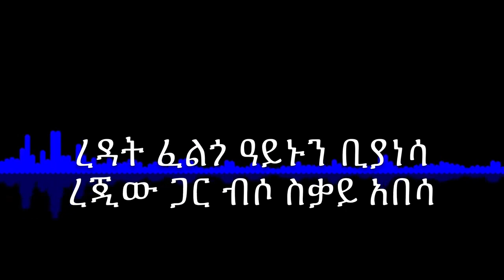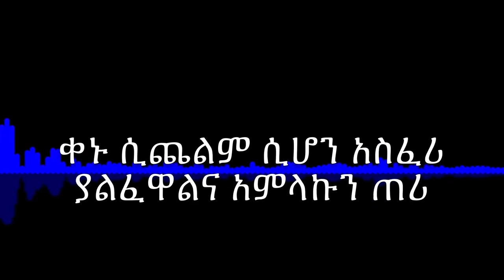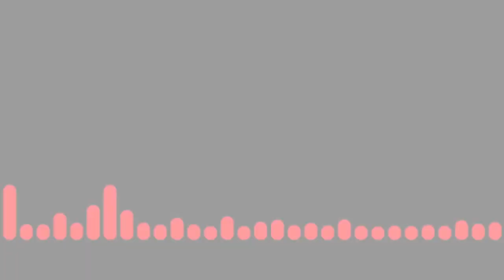ተስፋዬ ነህ | Tesfaye neh | Singer Mintesnot Tefera ዘማሪ ምንተስኖት ተፈራ New Protestant Mezmur 2020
Full lyrics 👇

 ስትነዋወጥ ምድር ባንድ ላይ
ጎበዝ ደካማው ማንም ሳይለይ
ሁሉ ሲመታ ደዌ ሲያደቀው
ችግር ስቃዩ ሲያጠወልገው

ረዳት ፈልጎ ዓይኑን ቢያነሳ
ረጂው ጋር ብሶ ስቃይ አበሳ
ደጋፊም አጣ ጨላለመበት
የከፋ ጊዜ ሰው የሌለበት

ትርምስምስ ሲል ሲያይል ፈተናው
ሰው ግራ ገብቶት ጠፍቶት ሚያደርገው
ሽብር ሲነዛ በየመንደሩ
ሞት ቀላል ሲሆን ረክሶ ባገሩ

ተስፋዬ ነህ/4×

ቀኑ ሲጨልም ሲሆን አስፈሪ
ያልፈዋልና አምላኩን ጠሪ
ጌታ አንተን ብቻ እታመናለሁ
አላፍርምና ተስፋ አለ እላለሁ

ተስፋዬ ነህ /4×
ተስፋችን ነህ /2×